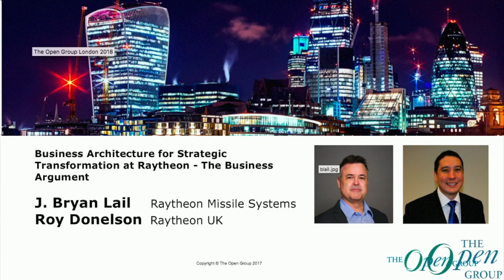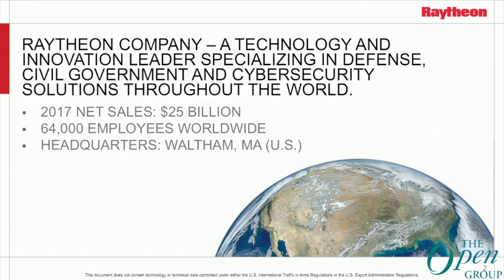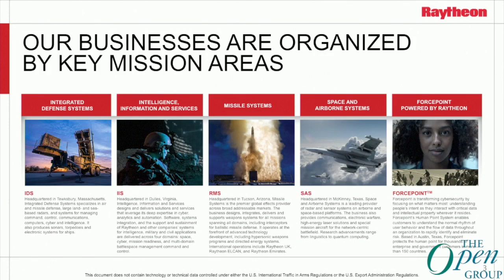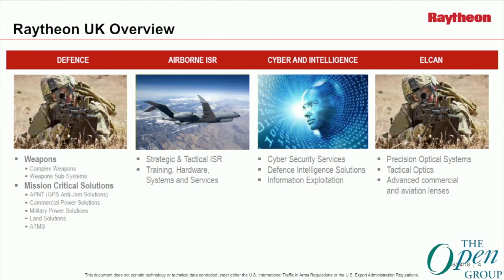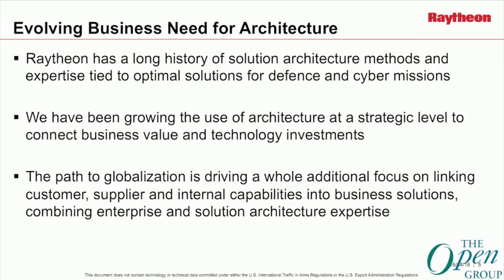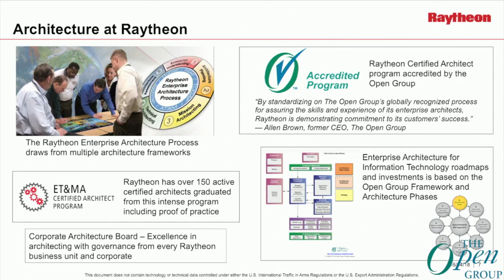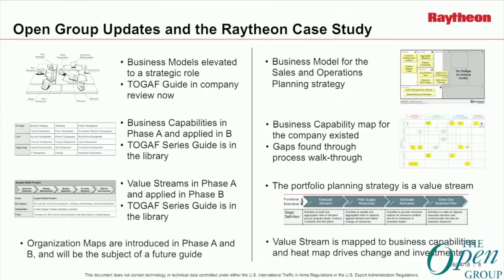The Open Group - Business Architecture for Strategic Transformation at Raytheon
J. Bryan Lail is a Business Architect Fellow at Raytheon Missile Systems. He works across business functions and units to derive key business growth and competitive strategies, and then develops value stream models and business capability maps to shape new ways of doing business to execute the strategies. Architecting the business includes rigorous methods for forming new business models, finding new value streams across organizational functions, and innovative use of information to increase probability of win in new markets. He uses these methods for portfolio-wide insight accelerating business and enterprise-wide initiatives.

Roy Donelson is the Managing Director for the Raytheon UK Defence product line and has overall profit & loss responsibilities for the Weapons and Mission Critical Solutions mission areas. He is also the director of Programme Delivery and Mission Assurance for Raytheon UK and its overseas subsidiaries where he is responsible for programme leadership, quality, mission assurance and innovation.